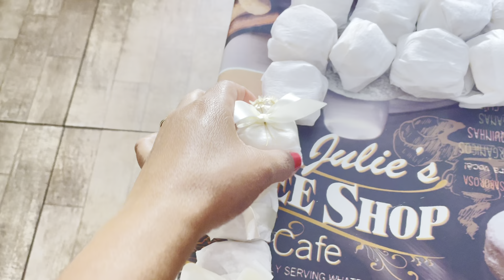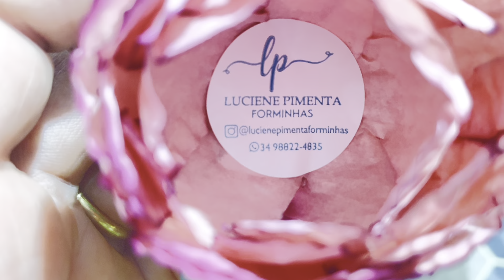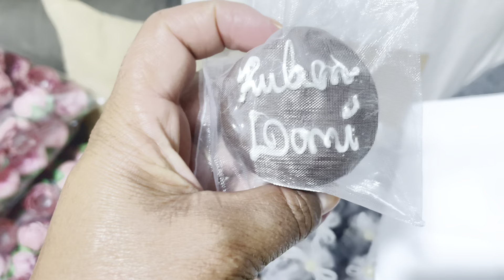Receita pão de mel sem ovos !! Primeiros preparativos da minha bodas de pérolas 30 anos de casada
Instagram Lucienepimentaforminhas vão lá e deixe um obrigada para ela ❤️❤️❤️❤️